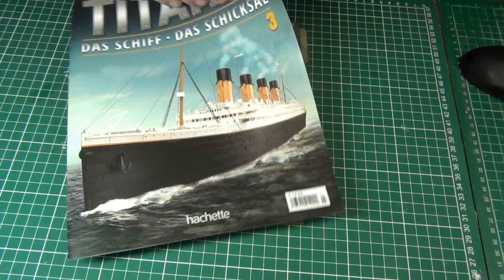RMS Titanic van Hachette deel 3 start 1e stoom machine